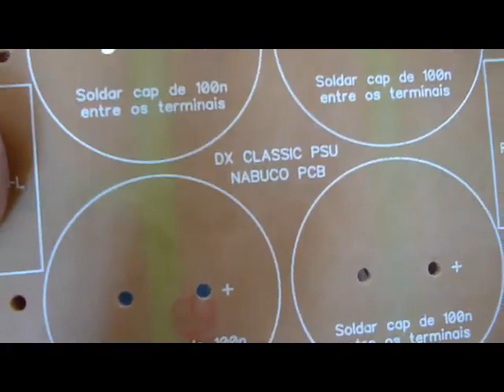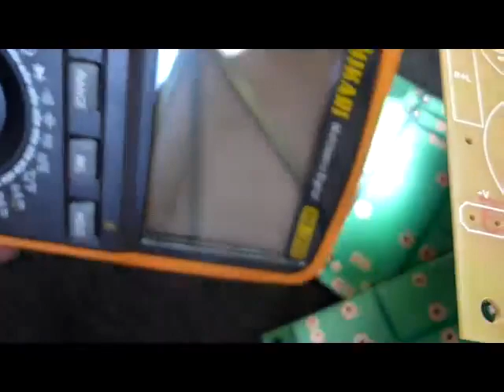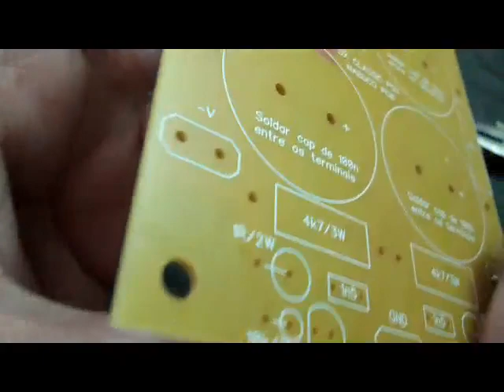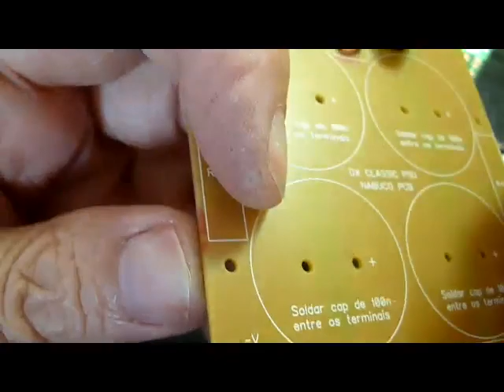Rolando o lero trabalhando e de conversa fiada